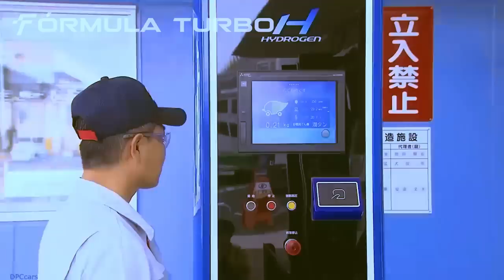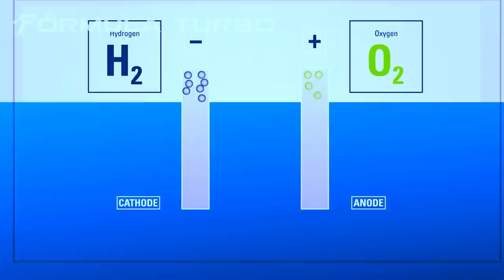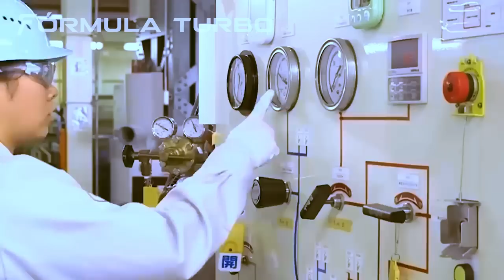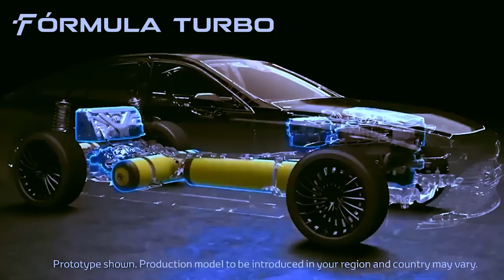BREAKING NEWS: TOYOTA'S CEO DISCLOSES THE ENGINE OF TOMORROW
Today, we have a momentous revelation that is set to redefine the automotive landscape forever. In this exclusive documentary, we take you behind the scenes to witness an unprecedented event – Toyota's CEO, Mr. Nakamura, publicly disclosing the Engine of Tomorrow that will revolutionize the automotive industry.

Get ready to witness history in the making as we unveil Toyota's game-changing engine, which is set to shape the future of electric vehicles. This engine represents a pivotal leap forward in automotive technology, promising unparalleled performance, efficiency, and sustainability.

Throughout this documentary, we delve deep into the innovative research and development that went into creating this masterpiece of engineering. From concept to execution, we explore the cutting-edge technologies that have come together to create a driving experience like no other.

What sets this engine apart from all others is its groundbreaking design, which redefines the traditional notions of power, range, and sustainability. We reveal how Toyota's CEO, along with an elite team of engineers and visionaries, managed to harness the power of cutting-edge materials and advanced battery technology to create an engine that exceeds all expectations.

But the Engine of Tomorrow is not just about power; it's about paving the way for a sustainable future. In this documentary, we explore Toyota's commitment to environmental responsibility, from sourcing sustainable materials to reducing carbon emissions.

As we uncover the secrets behind this remarkable engine, you'll witness firsthand the unveiling event that took place at Toyota's state-of-the-art innovation center. The excitement and anticipation were palpable as the world's leading automotive minds gathered to witness this historic moment.

Join us as we talk to experts in the field of electric vehicles and automotive technology, gaining unique insights into the impact this engine will have on the electric vehicle market and the global push towards a greener future.

Throughout the documentary, we showcase real-world test drives of vehicles equipped with this revolutionary engine, providing an up-close look at its capabilities. Feel the thrill as the Engine of Tomorrow delivers unmatched performance and promises an unrivaled driving experience.

Prepare to be inspired as we share the stories of the visionaries and engineers behind this breakthrough technology, who have dedicated their careers to pushing the boundaries of automotive innovation.

If you're passionate about electric cars and the future of transportation, this documentary is a must-watch. As the automotive industry embarks on an era of transformative change, be among the first to witness the Engine of Tomorrow in action and the profound impact it will have on the way we drive.

Get ready to witness the future of automotive innovation unfold before your eyes in "Breaking News: Toyota's CEO Discloses the Engine of Tomorrow."